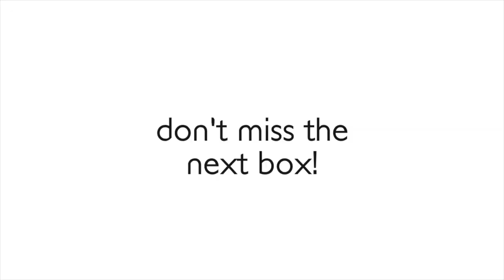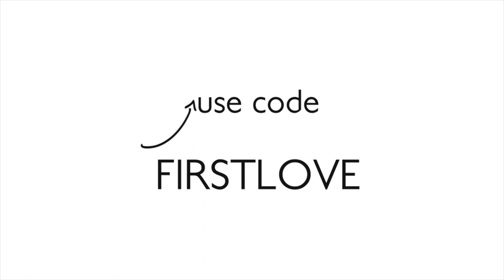Dahlias Darling!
Dahlias Darling! - End of Summer Flower Arrangement
with Dahlias, Easter Daisy, Snowberry and Magnolia
Bare branched trees and warm knits coming right up! This week's box celebrates the turn of the season, with late summer dahlias (which is when we love them the most!), and a few autumnal treats!

Dahlias are the drama queens of the flower world - big, fast, brash and in every shade you can imagine - ranging from snow white, blush, yellow, orange, deep pinks and purples, as well as endless bi-colour mixes. Varieties range from dinner plate sized flat blossoms, to round pom poms, spindly porcupine or simple daisy like blooms.

These big dramatic blooms are glorious styled en masse in a simple vase, or single stems popped into mismatched receptacles as an easy dinner party decoration. However, these summery blooms are extremely delicate, and they can wilt quickly. They'll look a little tired when you receive them, but not to fear! Take care not to bruise the petals and unpack, trim at an angle and get straight into slightly warm water and they'll perk up after 1-2 days.

This week, we have them paired with a fun purple easter daisy, quirky snowberry and velvety magnolia foliage.